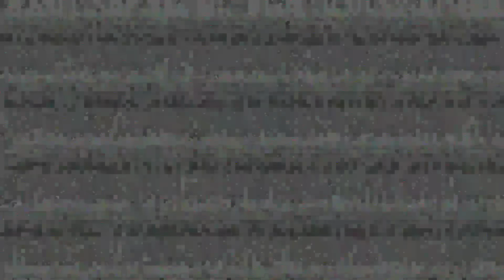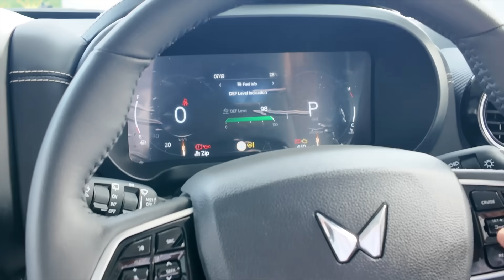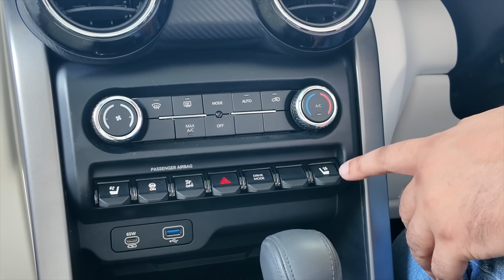12.99 लाख में THAR ROXX ! 5 Door Mahindra थार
All New Thar ROXX is here.

Social